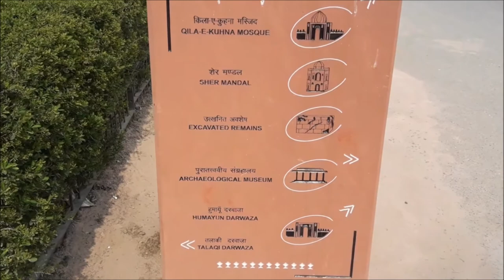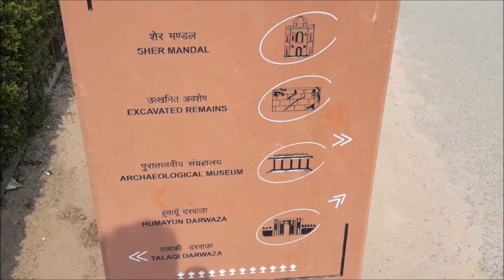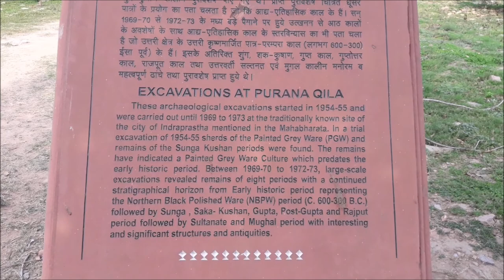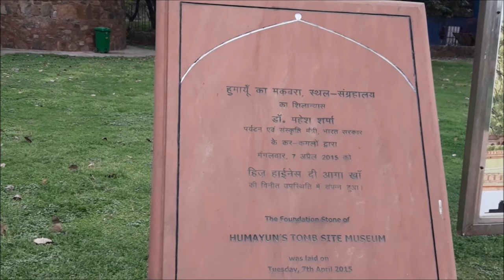Purani qila and humayun tomb history and facts||Purana qila ur humayun tomb ka Itihas||Delhi tour!!!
Ticket ki bat kare purani qila ki to Rs 20 offline ur Rs 15 online

online ticket lena ke liye site h
yahan se aap online le sakte h

History of purana qila
Purana Quila, Urdu for Old Fort also formerly called Shergarh & Sher Fort is one of the oldest forts in Delhi, India. The site has been continuously inhabited for 2,500 years and remains dating from the pre-Mauryan period have been found. The present citadel was begun in the time of Humayun and its construction continued under Sher Shah Suri. The site is often identified with the site of Indraprastha, the capital of the kingdoms of the Pandavas from the Mahabharata.
Excavations point to traces from the 3rd century BC, the pre-Mauryan period. The first two rounds of excavations – in 1954–55 and 1969–72 – by BB Lal, then director of the Archaeological Survey of India (ASI), had unearthed traces of Painted Grey Ware culture (PGW) under the mound. At the time, Lal had embarked on a mission to excavate various sites mentioned in the Mahabharata text and had found such traces as a common feature at all those sites.On the basis of traces of the PGW, Lal concluded that it was the site of the Pandava kingdom of Indraprastha, estimating 900 BCE as the period of the Kurukshetra war. Later on, excavation conducted by Dr. Vasant Kumar Swarnkar, Superintending Archaeologist of the Archaeological Survey of India during 2013-14 and 2017-18 confirms that the site of Purana Qila has a continuous habitation from Pre-Maurya era to British era. Swarnkar has stated that they have not found the PGW in a stratified layer which will attest to the presence of its culture.Alexander Cunningham identified the fort with that of Indraprastha, though he referred to the present structure as built by Muslims.

The origins of the Purana Qila lie in the walls of Dinpanah, the new city of Delhi being constructed by Mughal emperor Humayun.Abul Fazl states that he built the fort in the place of that of ancient Indraprastha.The founder of the Suri Dynasty, Sher Shah Suri, defeated Humayun and made changes to the fort, strengthening its fortifications and completing its walls. He also had another fort built there called Shergarh, where the governor resided. His project, however, was a continuation of Humayun's construction of a citadel for a royal city. He also built many structures inside the fort. Additions to the fort have been believed to have been made even after his rule. The extent of his contribution to the fort's construction is disputed. The historical attribution of its construction is also uncertain judging from primary sources. Muhammad Khwandamir said that Humayun laid the foundation of the city on a mound near Yamuna. The construction of the walls and fortifications were almost finished by Humayun's time. Tarikh-i-Da'udi states that Sher Shah Suri's royal city remained incomplete upon his death and he had named his fort Shergarh. Abbas Sarwani states the two forts being constructed by him were incomplete when he died. Tarikh-i-Khan-Jahan states that Salim Shah Suri had constructed a wall defending Dinpanah of Humayun.

History of Humayun tomb
Humayun's tomb (Hindustani: Maqbara-i Humayun) is the tomb of the Mughal Emperor Humayun in Delhi, India. The tomb was commissioned by Humayun's first wife and chief consort, Empress Bega Begum (also known as Haji Begum),in 1569-70, and designed by Mirak Mirza Ghiyas and his son, Sayyid Muhammad,Persian architects chosen by her. It was the first garden-tomb on the Indian subcontinent,and is located in Nizamuddin East, Delhi, India, close to the Dina-panah Citadel, also known as Purana Qila (Old Fort), that Humayun found in 1533. It was also the first structure to use red sandstone at such a scale.The tomb was declared a UNESCO World Heritage Site in 1993,and since then has undergone extensive restoration work, which is complete.Besides the main tomb enclosure of Humayun, several smaller monuments dot the pathway leading up to it, from the main entrance in the West, including one that even pre-dates the main tomb itself, by twenty years; it is the tomb complex of Isa Khan Niyazi, an Afghan noble in Sher Shah Suri's court of the Suri dynasty, who fought against the Mughals, constructed in 1547 CE.

hello friend myself Karan Mahato if u want to explore life like a common man then come with me i upload all common life related videos like motivation , travel, food , nature, product review, vlogs and many more in funny way. I am not the professional , i do it for fun as my hobbies in free time by profession i am an engineer.

I also make videos on Job notification.

Everyday you will get a new surprise video about any day to day life activity.. there is no specific content .
Jo video banta hun dil se banata hun .